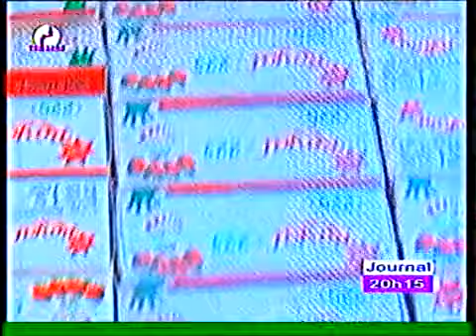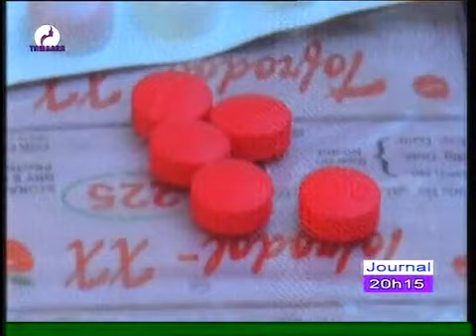JOURNAL EN FRANCAIS du 06 Janvier 2021 sur Télévision TAMBARA la voix et le miroir de la femme Ni